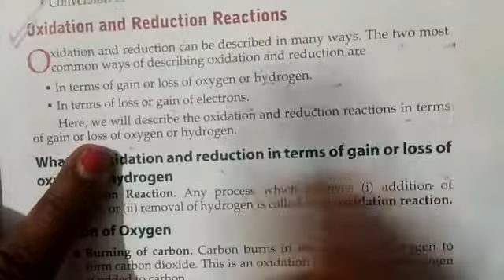Class 10 - Chemistry - Chapter 1 , Part 5